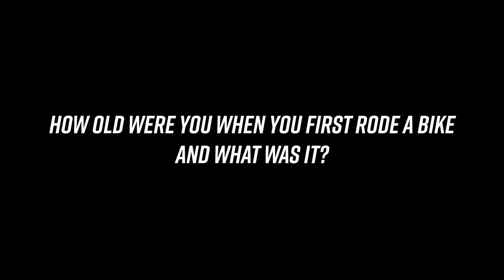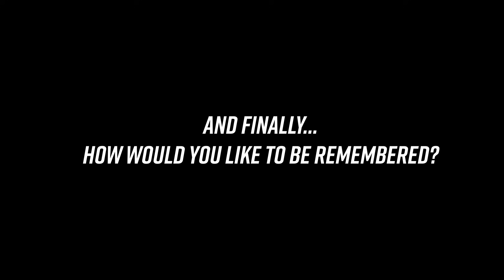Esteban Chaves Quick Fire Q&A | Sigma Sports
Not just one of the sport's best climbers, Esteban Chaves also has his own foundation back in Colombia, which supports kids through a range of projects. We sat down with the Mitchelton Scott rider at the Scott HQ in Switzerland to learn more about the man behind the iconic smile.